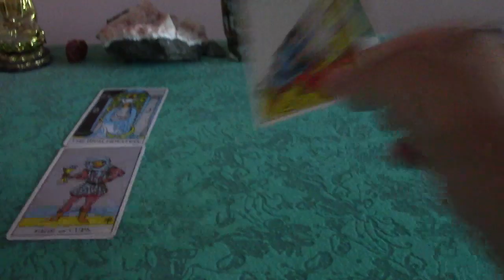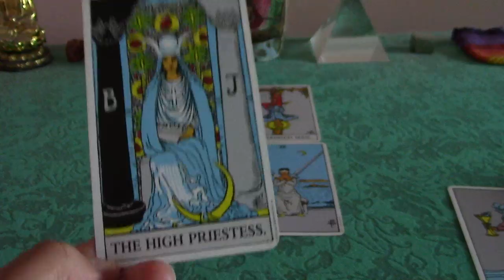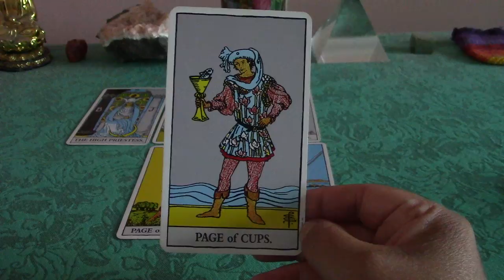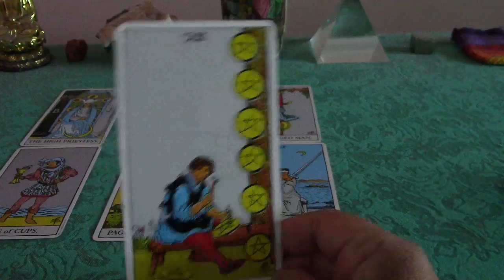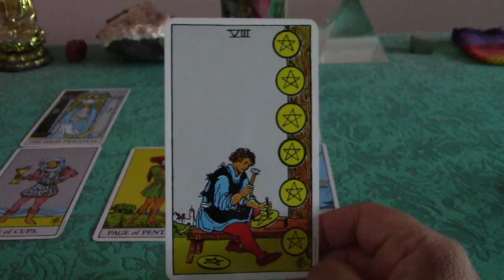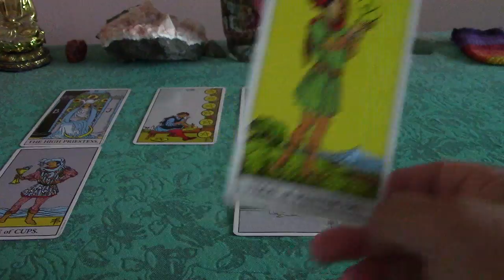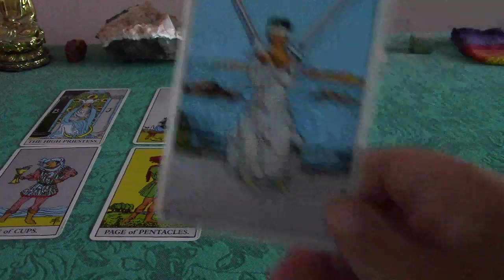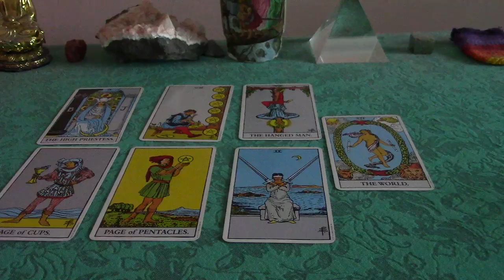Taurus Tarot Reading for the Week of October 9-16, 2017: Something's Up and You Just Know It! 🤔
This is a weekly general Tarot reading for Taurus for October 9th-16th, 2017.